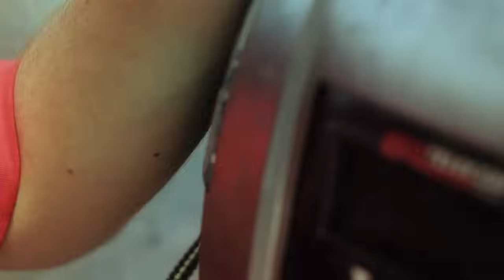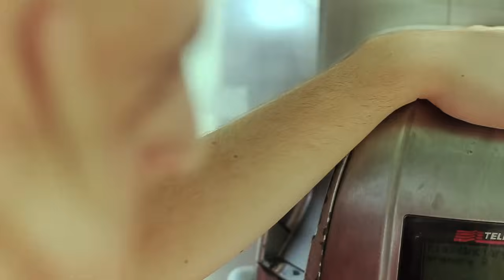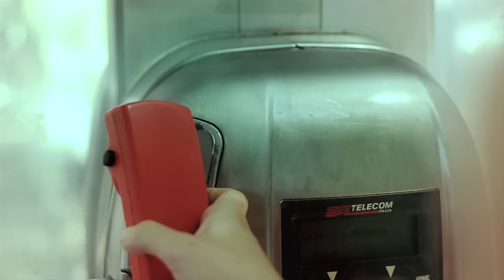Low Low - 21 Motivi (Prod. by 3D) VIDEOCLIP UFFICIALE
VNT1 Records

Registrato, missato e masterizzato da 3D al BUNKER STUDIO:
3D: